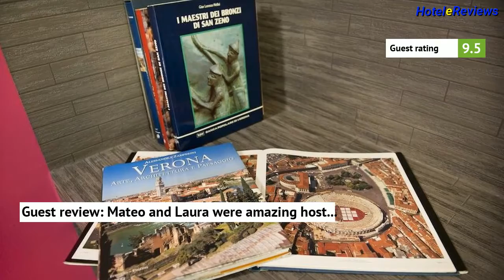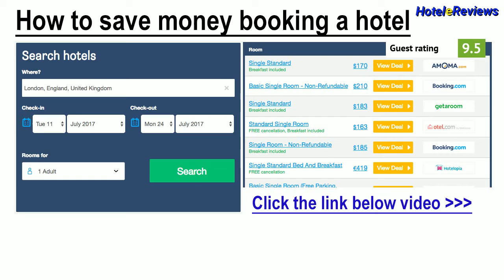Relais La Torre * Hotel Review 2017 HD, Città Antica, Italy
Save money booking hotel Relais La Torre in Città Antica, Italy
Partly set in a medieval building, Relais La Torre is located only a 5-minute walk from the Arena in Verona. It offers stylish rooms with an LCD TV and minibar. Free WiFi is available throughout.